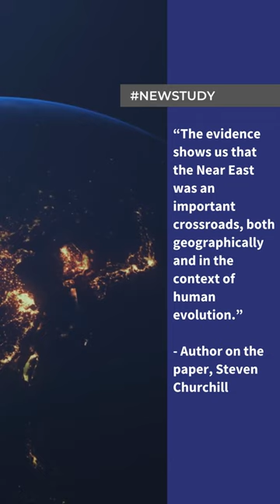Study of fossil skulls sheds light on human-Neanderthal interbreeding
Novel forensic findings expand our current understanding of human-Neanderthal interbreeding. Researchers from North Carolina State University have identified traces of Neanderthal DNA in modern human genomes in an exploratory study. The study emphasises the significance of facial morphology analysis in deciphering human-Neanderthal interbreeding. These results offer a valuable approach for researchers to gain further insights from a limited fossil record.

The study, published in Biology, examines prehistoric skull facial structures, providing new insights that suggests extensive interbreeding between early modern humans and Neanderthals took place in the Near East, spanning from North Africa to Iraq.

Previous sequencing of Neanderthal DNA has established the descent of modern humans from Neanderthal species. However, pinpointing the specific locations and timings of these interbreeding events remains a challenging task for scientists.
First author on the paper and professor of evolutionary anthropology at Duke University, Steven Churchill says “ancient DNA caused a revolution in how we think about human evolution”.

“We often think of evolution as branches on a tree, and researchers have spent a lot of time trying to trace back the path that led to us, Homo sapiens. But we’re now beginning to understand that it isn’t a tree – it’s more like a series of streams that converge and diverge at multiple points.”

“Our work here gives us a deeper understanding of where those streams came together,” says Ann Ross, author on the paper and professor of biological sciences at North Carolina State University.
In 1856, the first Neanderthal fossil was discovered during a period when scientists sought to understand the evolutionary connection between Neanderthals and Homo sapiens. Investigating the interbreeding history has been an ongoing endeavour ever since.

The researchers sought to locate areas where Neanderthal interbreeding could have influenced the facial features of early humans. Churchill states that interbreeding between humans and Neanderthals is evident, with their analysis revealing the Near East as a key region. This implies interbreeding between Neanderthals and our prehistoric ancestors occurred after leaving Africa but before dispersing to Asia.

“The picture is really complicated,” Churchill states.
“Our goal with this study was to see what additional light we could shed on this [interbreeding] by assessing the facial structure of prehistoric humans and Neanderthals.”
In the study, the researchers evaluated facial morphology to trace how populations moved and interacted over time. To do this, the researchers collected data on craniofacial morphology from the published literature, resulting in a data set including 13 Neanderthals, 233 prehistoric Homo sapiens, and 83 modern human fossils.

The researchers focused on standard craniofacial measurements, which are reproducible, and used those measurements to assess the size and shape of key facial structures. This analysis enabled them to determine the likelihood of interbreeding between Neanderthal and Homo sapiens populations, as well as the extent of such interbreeding.

“The evidence shows us that the Near East was an important crossroads, both geographically and in the context of human evolution,” Churchill says.
Additionally, the researchers considered environmental variables linked to human facial changes to ascertain the probability that the connections observed between Neanderthal and human populations were attributable to interbreeding rather than other factors.

“We found that the facial characteristics we focused on were not strongly influenced by climate, which made it easier to identify likely genetic influences,” Ross says. “We also found that facial shape was a more useful variable for tracking the influence of Neanderthal interbreeding in human populations over time.”
This study provides novel insights into human-Neanderthal interbreeding through facial morphology analysis. In future studies, the researchers aim to include measurements from additional human populations, such as the Natufians, who lived more than 11,000 years ago on the Mediterranean in what is now Israel, Jordan and Syria.

If you're interested in learning more about this research, you can access the paper published in Biology